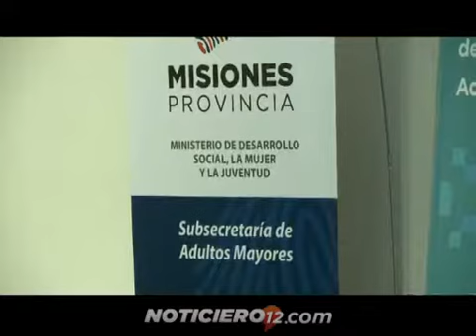Adultos mayores: encuentro regional de cuidadores domiciliarios